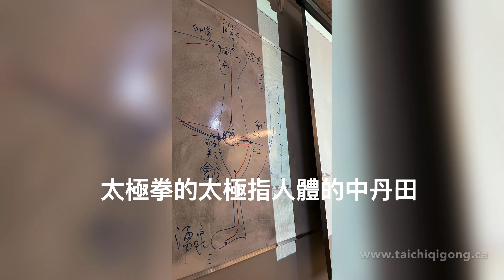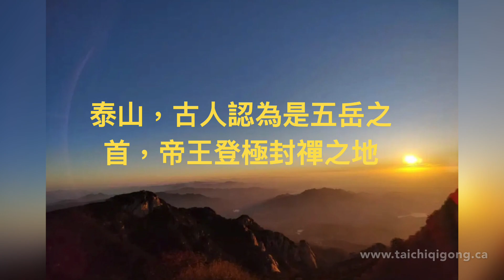太極拳的太極是什麼意思？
太極拳是一種古老的中國武術，其中的"太極"一詞有著深刻的含義。"太極"可以翻譯為"至高無上"或"宇宙的最高原理"，反映了太極拳的哲學和原則。
"太極"的概念源自中國古代哲學中的陰陽觀念，代表著事物之間的互補和相互關聯性。它根植於一種信念，即和諧和平衡對於身心健康至關重要。太極拳致力於培養和調和身體內部的"氣"（生命力能量），以促進身體、心理和精神的平衡。
在實踐中，太極拳以緩慢、流暢的動作為特點，動作要求精准且有控制感。這些動作通常是圓活而連貫的，強調放鬆、內部覺知和有意識的呼吸。練習者以優雅而流暢的方式移動身體，力求連接和整合心、身、靈。
太極拳通常被視為一種動態冥想的形式，讓個人進入一種專注平靜和更高的自我意識狀態。它鼓勵正念、專注和深度放鬆，促進內在的寧靜感，減輕壓力。
除了冥想的方面，太極拳也是一種具有自衛應用的武術。緩慢、穩定的動作被用作培養力量、柔韌性、平衡、協調性和敏捷性的訓練方法。太極拳強調對自身身體和對手身體的敏感性，利用轉移和順勢而為的原則，而非直接的力量對抗。
總而言之，太極拳融合了對健康和自我修養的全面關注。它結合了身體鍛鍊、心理專注和精神探索，旨在多方面促進和諧、平衡和幸福。不論是為了健康、冥想還是自衛，太極拳提供了一條通往深度連接心、身、靈之間的路徑。

Dr.Ying Sheng Wu  伍穎生，字世龍，加拿大註冊高級中醫師。氣功針灸治療師。內家拳家。加拿大精武體育會創會會長。伍世龍醫武養生學院院長。任教於KPU公立大學、VCC中醫學院，課程包括＂周易與中醫＂，中醫歷史與主要經典《黃帝內經》，《難經》等，太極氣功，推拿等等。

伍世龍老師，出生于廣州書香門第，中醫及精武世家，自幼接受家族嶺南派琴棋書畫等传統禮儀教育。多年隨其父親治病救人，曾醫治過不少奇難雜症。並聽從父訓，自四歲起隨多位明師習武，包括南北兩派，內外兩家等多種拳藝和道家艮卦週天功，佛家易筋經等內功，是程派八卦掌代表人物孫志君先生和陳式心意混元太極拳創始人馮志強先生之嫡傳入室弟子，又隨“嶺南飛針”創始人陳全新教授學習針法，醫武同修，後有緣得古琴大家吳釗老師指點，致力於絲絃琴及傳統指法的傳承。

伍世龍老師畢業於廣東中山大學數學系統計與概率專業，並在校鑽研易學術數和古典中醫等傳統典籍。從2002年移民溫哥華至今，把氣功、太極、內家拳心法、古琴五音療法和五運六氣脈診、針灸等中醫理論進行互通融合，並付諸實踐，利用獨創的綜合療法來幫助有需要的人。近二十年來，經此系統治療和修煉的眾多病人和學員，都身心獲益，不斷提升生命的質量。

★☆★ Connect with Dr. Wu ★☆★